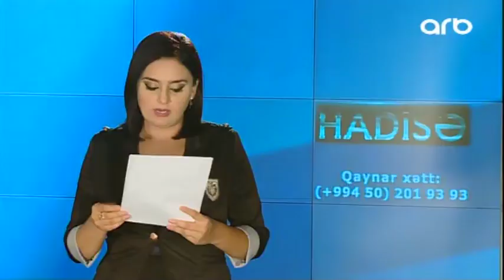Əcəl onu toyda qarşıladı... - ARB Kəpəz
Əcəl onu toyda qarşıladı...